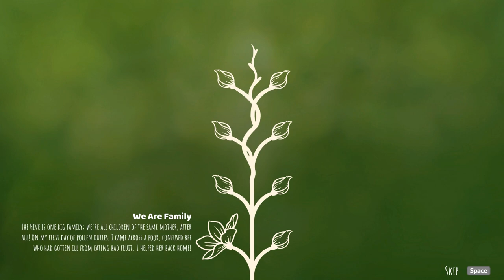I Played Bee Simulator so I Could Sting Everyone in their FACES (Bee Simulator Gameplay)